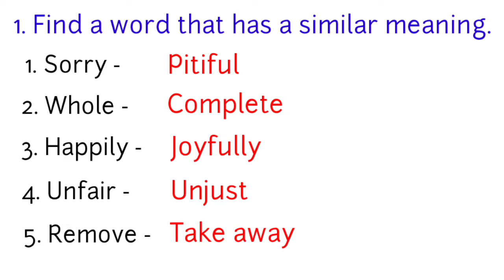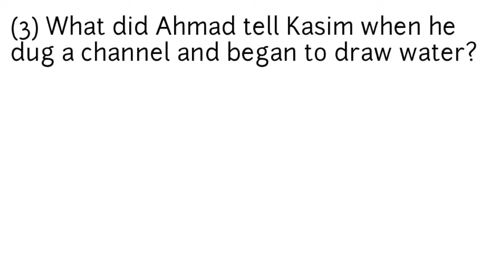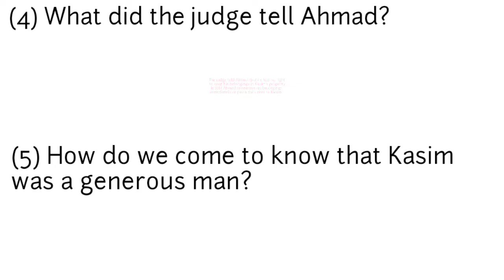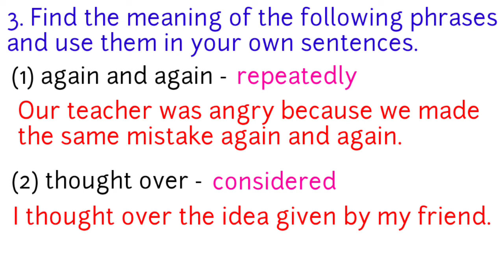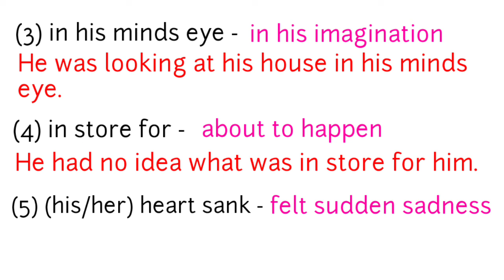5th std english lesson 26. Water in the well. Question and Answers.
5th std english lesson 26. Water in the well. Question and Answers, explained in simple and easy hindi language.